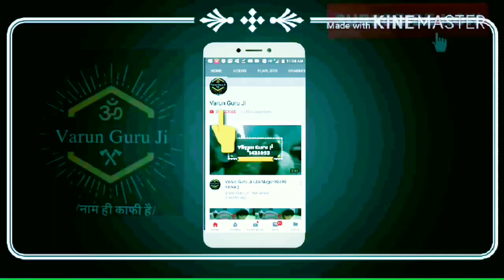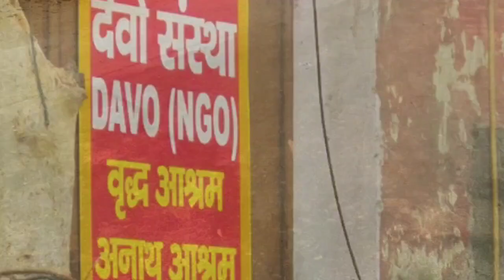जगत भला करते भगत जी | Shri Varun Guru Ji - 9711433893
Music Album - Guru Bhajan - 18
Singer - Shri Narender Kaushik Ji

Go check out the original video as well of this song